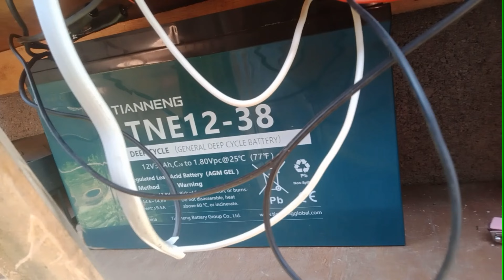Solusyon sa Basag na Solar Panel!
na test na nga natin ang 150W na solar panel guys may harvest naman sya pero di kagandahan! watch nyo na lang ang video para sa detalye!